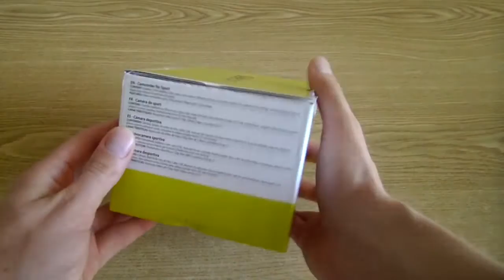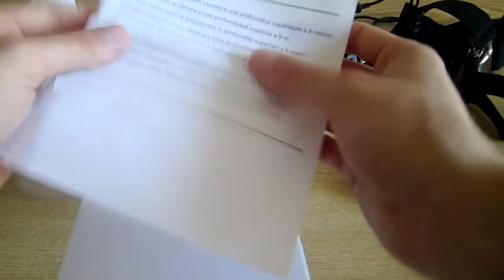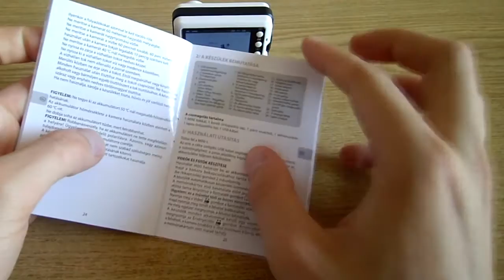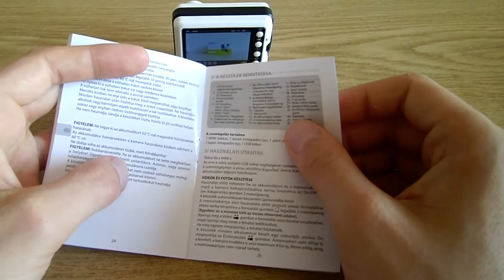Selecline HD Sportkamera!!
Ennyiért?!! és még működik is??!!

Megint vettem egy belterjes, nevenincs kínai vackot, amit minden gyermeteg hibája ellenére használni fogok :D

(HUN)